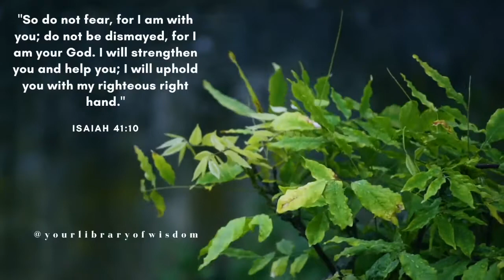(Calm Relaxing Music) Isaiah 41:10 - God's Protection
Tough times are upon us. So many people lost their loved ones, their jobs, are suffering from sickness, and people are barely getting by. Nevertheless,
these adversities do not diminish the power and greatness of the Lord. Praise GOD who promised not to abandon and protect us in all our fights!
Just Have Faith In The Lord! 🙏 Enjoy!
Hi! It's Jojo here, I hope you enjoy listening to today's Bible reading.
I hope you take it to heart, also I hoped that this video had eased your soul.
Stay safe! God loves all!
Goodnight. Sleep well knowing that you're always blessed.
I'll surely do more than Psalm readings :)

Click the Notification Button to keep up with my Uploads! 🔔